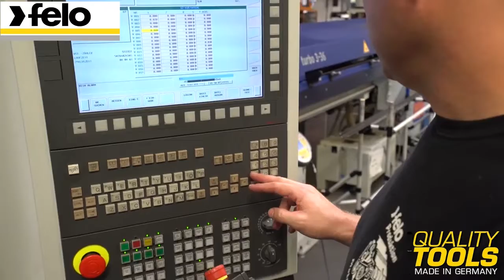Felo Behind The Scenes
*With video permission from the Felo Website